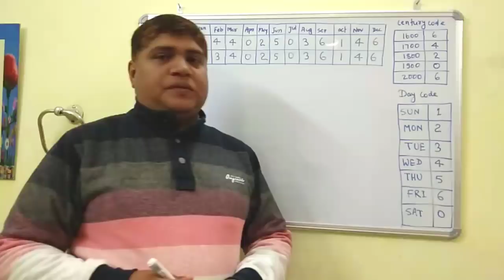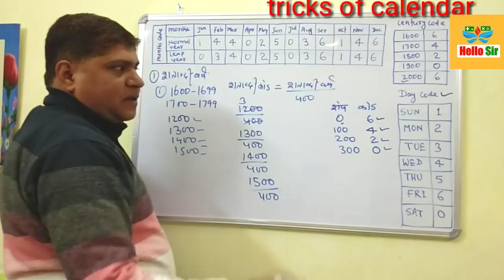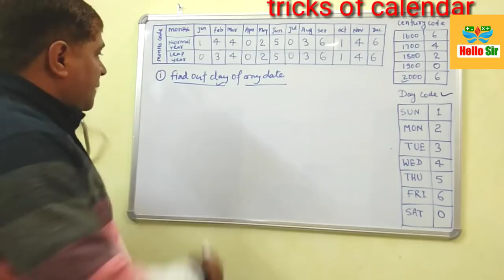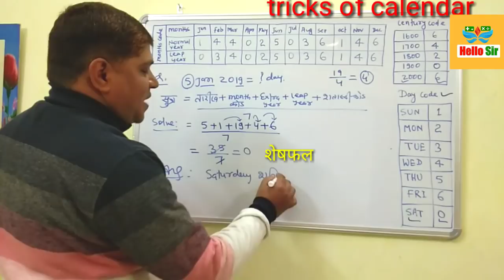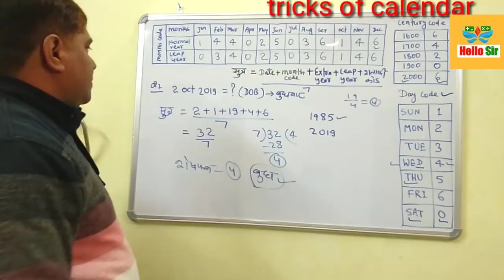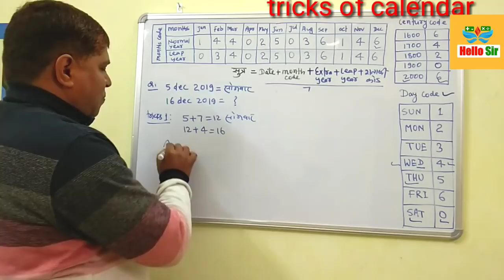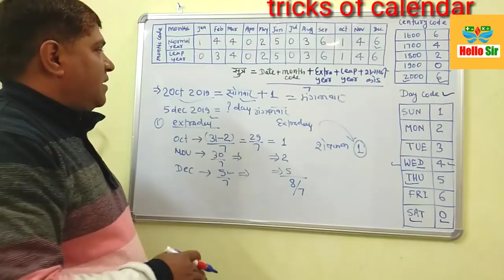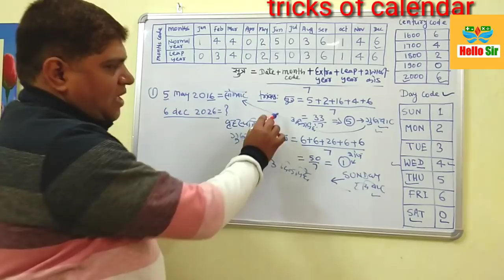Calendar reasoning tricks | time and clock | reasoning tricks for SSC, RRB and Bank PO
calendar reasoning tricks  /calendar reasoning tricks in Hindi /time and clock / reasoning tricks for SSC RRB Bank PO and group D examination / reasoning tricks
/same year of calendar

जी हां दोस्तों मैं "बलराम प्रसाद गुप्ता "और आप देख रहे हैं अपना यूट्यूब चैनल "हेलो सर "जी हां इस चैनल के माध्यम से आप देखेंगे कैलेंडर संबंधित सभी प्रकार के प्रश्नों को ट्रिक के माध्यम से कैसे सॉल्व करते हैं! दोस्तों बहुत ही आसान तरीका से किसी भी तारीख का दिन ज्ञात करने के लिए ,सामान वर्ष का कैलेंडर ज्ञात करने के लिए ,बारकोड का उपयोग कैसे करें ,कैलेंडर वर्ष कैसे ज्ञात करें ,बहुत प्रकार के ट्रिक्स इस वीडियो में बताया गया है !जी हां दोस्तों यदि आप और हमारे संबंधित विषय के वीडियो देखना चाहते हैं तो नीचे दिए गए लिंक पर क्लिक करें!

hi guys myself "Balram Prasad Gupta " you are watching "hello sir" YouTube channel .in this channel you will learn about fast tricks of maths ,physics chemistry ,biology and reasoning and much more